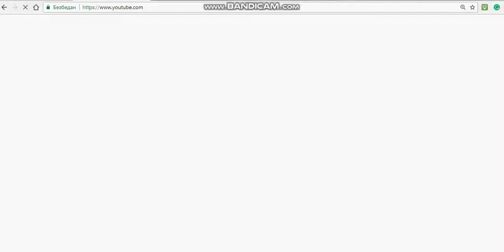ubrzana pesma BOKIC KOKIC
Subschribe